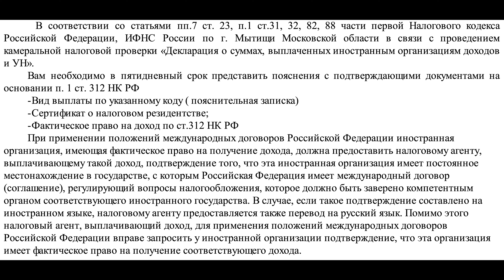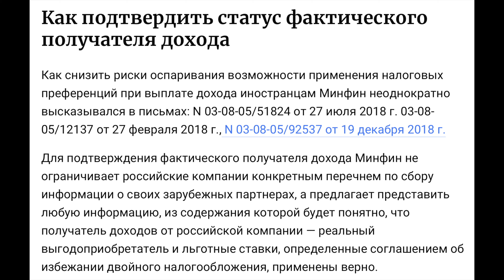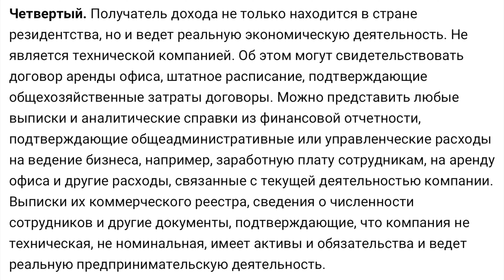via KOTKA 432. Фактическое право на доход